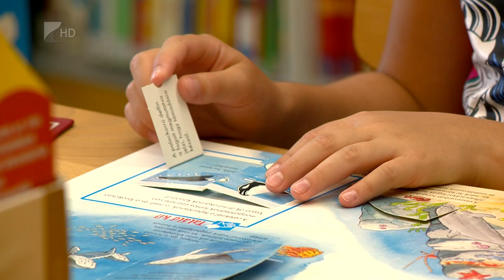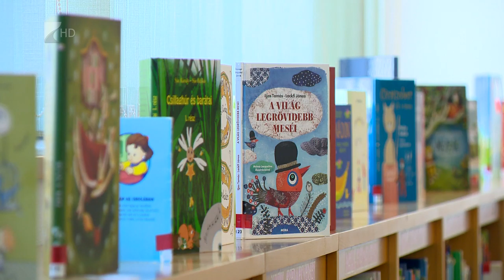Fontos készségeket fejleszt a mese - Kölcsey Tv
Már magzati korban fontos szerepe van a beszédnek a gyermek fejlődése szempontjából. A mondókák vagy mesék hallgatása később olyan alapvető készségeket fejleszt, mint az empátia és a képzelőerő. A szakemberek azt tanácsolják, ha lehet, részesítsük előnyben az önálló mesealkotást a könyvből olvasás helyett.